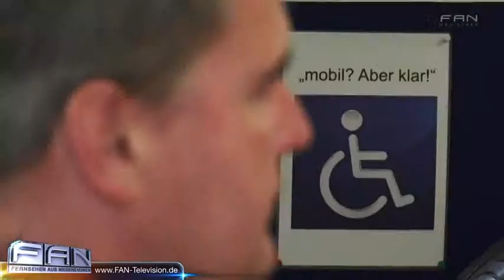FAN Das Magazin- Fahrsicherheitstraining für Menschen mit Behinderung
Wer im Rollstuhl sitzt muss heutzutage glücklicherweise nicht mehr auf sein Auto verzichten. Dank spezieller Umbauten lassen sich die Wagen ohne großen Aufwand, trotz Behinderung Steuern. Damit das Fahrzeug auch in gefährlichen Situationen unter Kontrolle bleibt gibt es nun ein Fahrsicherheitstraining das perfekt auf diese umgebauten Fahrzeuge ausgerichtet ist. Wir waren auf der Teststrecke zu Gast. DAS PHANTOM DER OPER ist das erfolgreichste Musical aller Zeiten. Erfolgskomponist Lord Andrew Lloyd Webber erzählt nun die bewegende Geschichte in einer faszinierenden Fortsetzung des Musicals weiter: LIEBE STIRBT NIE. Heute Abend wird sie im Stage Operettenhaus Deutschlandpremiere feiern.

27313 Dörverden